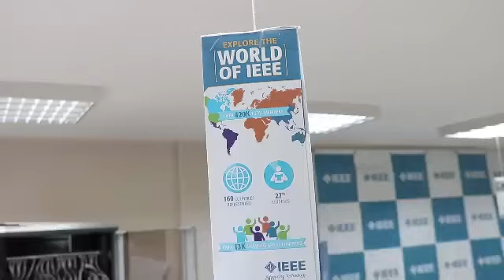Why join IEEE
hear what IEEE student members from IEEE KU have to say about IEEE membership